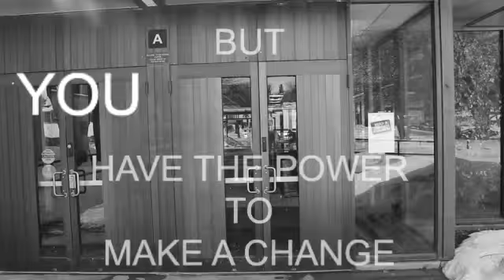Rewind - Colonel By Secondary School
Throughout our video, "Rewind", we focus on the effect students can have on each other. We show that if everyone can come together and eliminate the stigma surrounding mental illness, those who struggle can live healthier, happier lives and feel more comfortable seeking help.